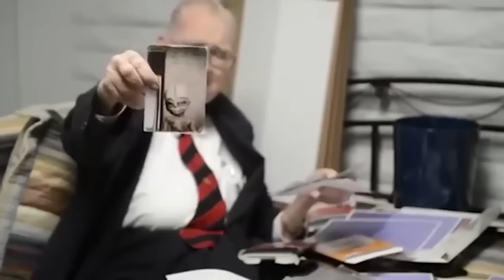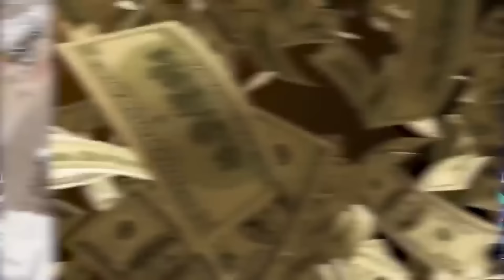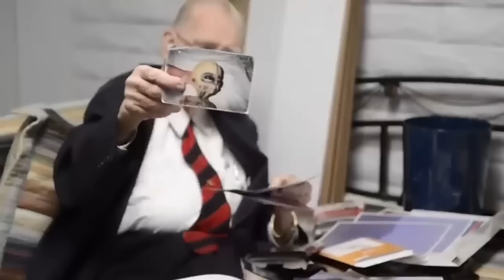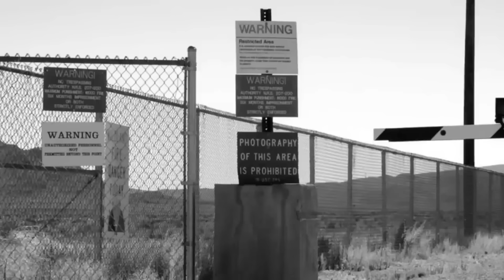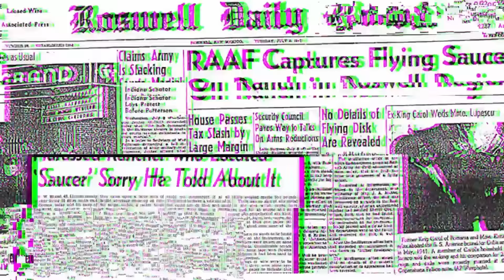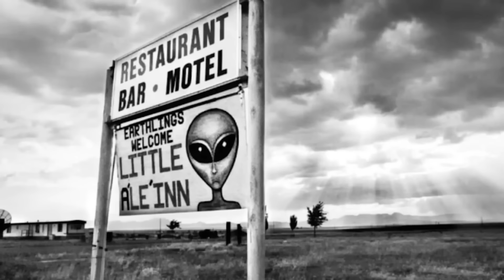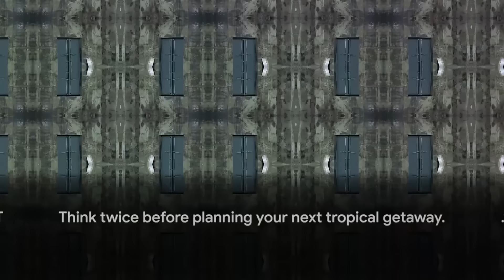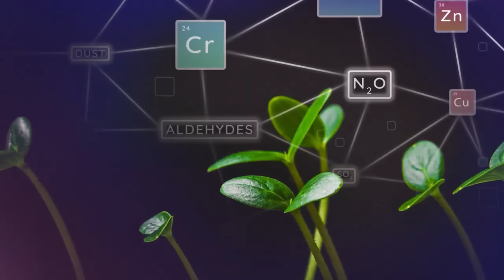Banned Locations That Are More Restricted Than Area 51 | Marathon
🚫 OFF LIMITS: Forget Area 51, These Places are Even MORE Mysterious 🤫 Prepare to venture off the map with a look at the world's most strictly guarded locations. From islands shrouded in secrecy to underground bunkers hiding untold  technologies, these places are so heavily restricted – and for such bizarre reasons – they'll leave you questioning everything you know about forbidden zones.